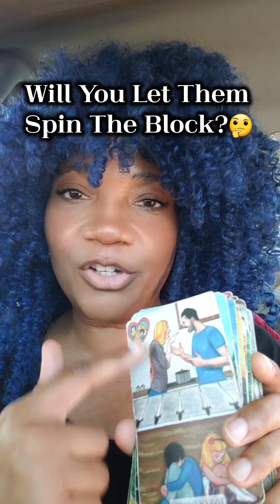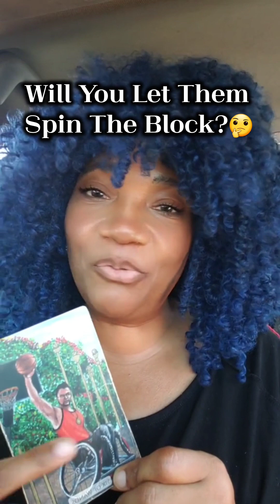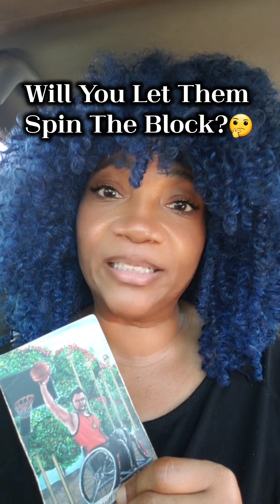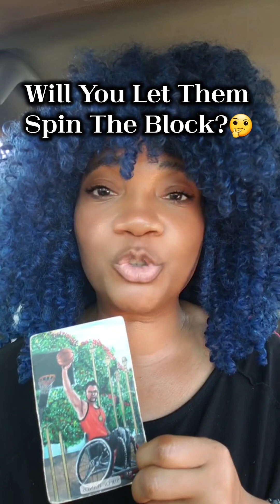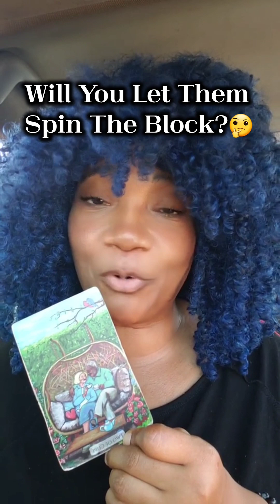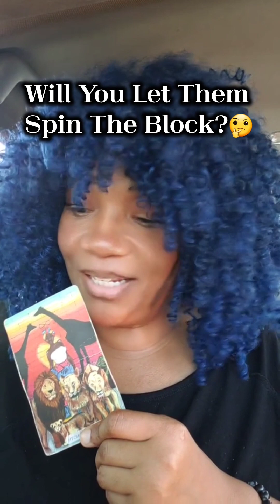SAGITTARIUS ♐" "Someone Wants To Spin The Block🤔"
Will you let this person spin the block with you again? We uncover the reason why they want to come back, and advice from your spirit guides.
*Take only what resonates and leave the rest.